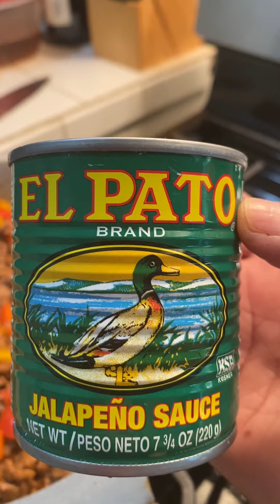24 de septiembre de 2022